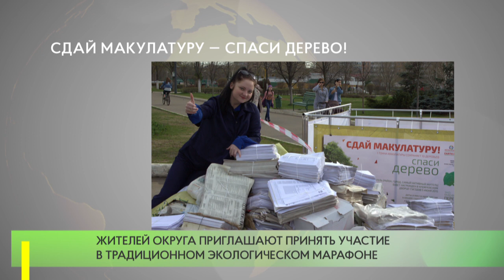Сдай макулатуру — спаси дерево!ИНФА Экомарафон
«Эко-марафон ПЕРЕРАБОТКА «Сдай макулатуру — спаси дерево!» стартует в Московской области 9 ноября. Участие в нём может принять каждый житель Подмосковья. Традиционно наибольшую инициативу проявляют волонтёры, юнармейцы, члены молодёжных парламентов, патриотических клубов и объединений, студенты и школьники.